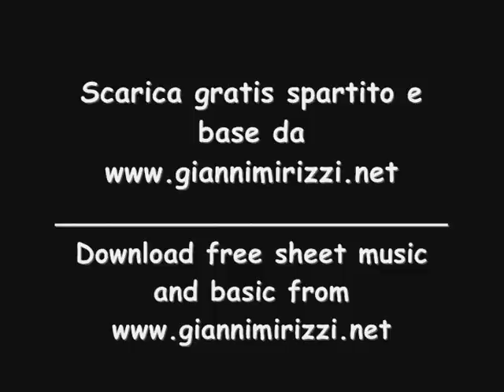"LUCI DEL MATTINO" (Jazz musette waltz) - Musica di Gianni Mirizzi - Teatro Trastevere - Roma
"LUCI DEL MATTINO" (Jazz musette waltz) musica di Gianni Mirizzi -- Esecuzione live con fisarmonica Giustozzi mod. Gianni Mirizzi - Brano edito dalle edizioni musicali Edicta Music - Chiunque fosse interessato allo spartito può trovarlo sul sito oppure inviando una mail a
"LUCI DEL MATTINO" (Jazz musette waltz) music by Gianni Mirizzi -- Performing live with the Accordion Giustozzi mod.

Chièdiscena presenta

"POSTA PRIORITARIA"

Regia di Marta Iacopini

Con:

Giovanna D'Avanzo

Alessandra Di Tommaso

Claudia Filippi

Manuele Gallico

Simone Gallico

Guido Lomoro

Cristina Longo

Carolina Luzzi

Claudia Malgherini

Danilo Natali

Stefano Stefanelli

Lucia Rossi

Laurent Maire Vigueur

Daniele Trovato

Alla fisarmonica: Gianni Mirizzi

TEATRO TRASTEVERE

Via Jacopa de' Settesoli, 3 Roma

Tratto dall'omonima opera di Gianfranco Calligarich, Posta Prioritaria è una raccolta di racconti costruiti su brevi scambi epistolari. Storie a volte strampalate come può essere la vita reale, a volte crudeli, spesso comiche e ammantate di paradosso dove non manca il gusto per lo humour nero, o quanto meno amaro, e per il colpo di scena. Amanti che apparentemente si ritrovano, una madre che spinge il figlio a percorrere la strada del teatro, piccoli ricatti politici, le ambizioni letterarie di un giovane scrittore, un marito innamorato e credulone, il goffo sequestro di un cane, due anziani coniugi uniti da amore e odio. Brevi storie in cui la logica apparente risulta rovesciata e nulla è mai come appare sulle prime. In cui si ride, si riflette e talvolta ci si commuove.

Si è rimasti fedeli al testo arricchendone la intrinseca teatralità. Pezzi staccati ma assolutamente parti di un UNO: la vita. Che talvolta è baccano, altre silenzio. Talvolta parola, altre è ascolto. E in essa le maschere, protagoniste del suo movimento: ritratti, a volte caricature, che spingono nell'immediato al sorriso ma finiscono per spiazzare con le imprevedibilità che solo la vita sa regalare. Non cellule dissociate dunque. Gli attori e i loro personaggi tessono una rete invisibile eppure tangibile perchè prodotta da un'unica, comune energia: è un'unica voce a narrare storie solo apparentemente distanti. E' un unico corpo a occupare lo spazio scenico attirando a sè lo spettatore, inevitabilmente coinvolto da quell'energia di cui anche lui si troverà ad essere fonte.

Posta Prioritaria inoltre ambisce ad essere uno spettacolo in cui si fondono recitazione e musica: l'accompagnamento musicale servirà non solo a sottolineare con ironia i temi trattati nelle lettere ma a dare altri colori a quell'unica voce, a quell'unica energia, a quell'unico corpo che è Posta Prioritaria.